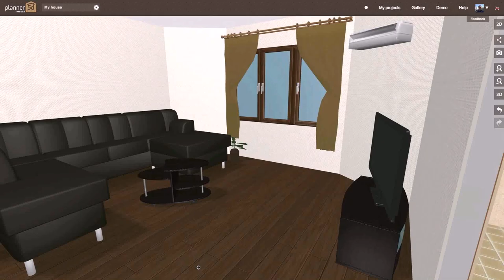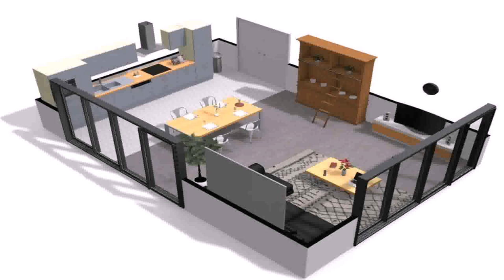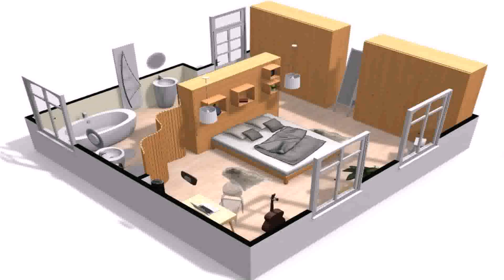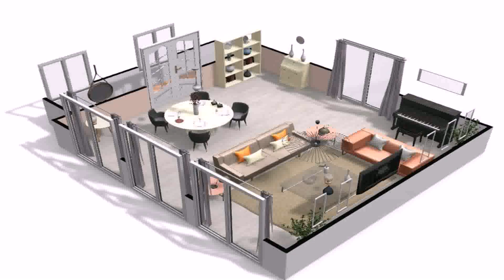Design My Own Floor Plans For A House - Gif Maker DaddyGif.com (see description)